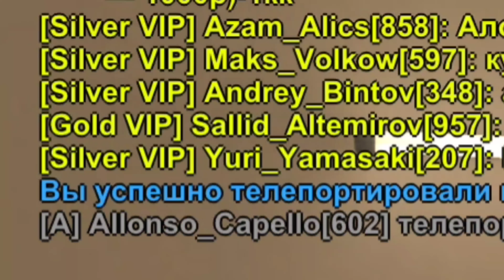24 ЧАСА ЛОВЛЮ КИДАЛ на БЛЕК РАША РП - BLACK RUSSIA RP #7